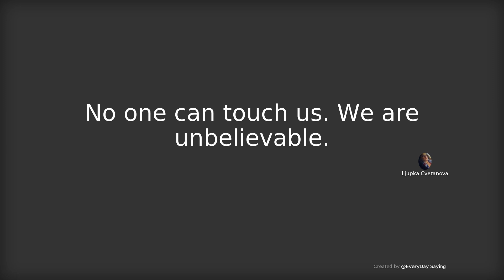No one can touch us. We are unbelievable. - Ljupka Cvetanova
# EveryDay Saying Aphorism Quotes in American、Australian、English pronunciation # No one can touch us. We are unbelievable. - Ljupka Cvetanova